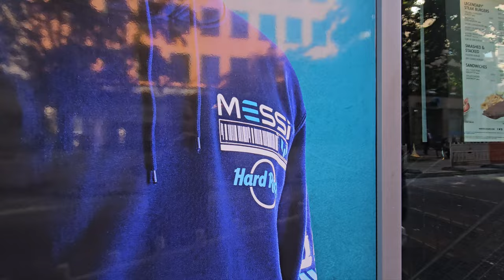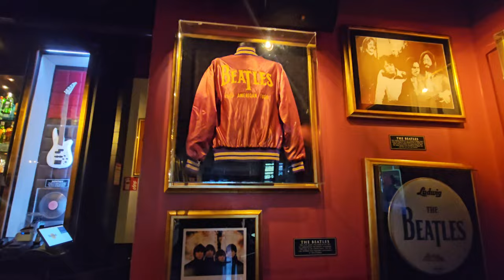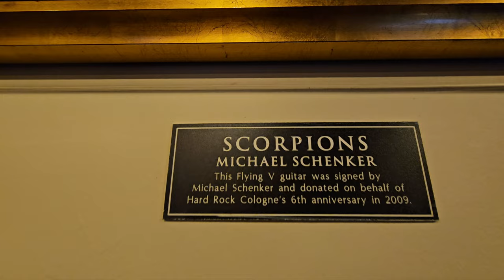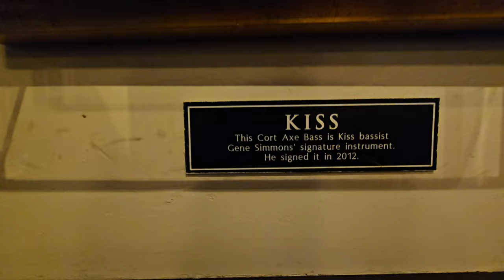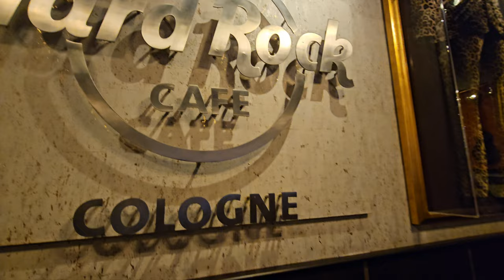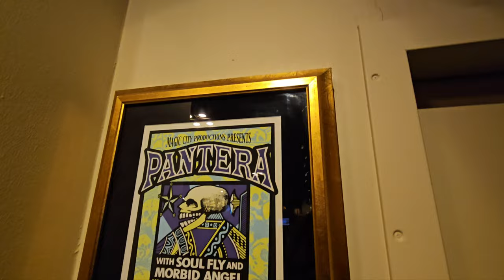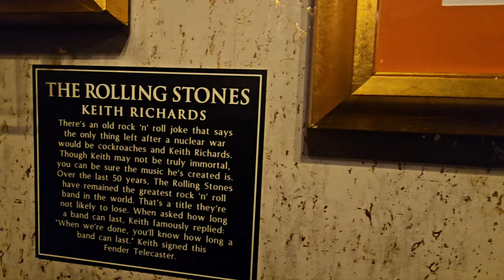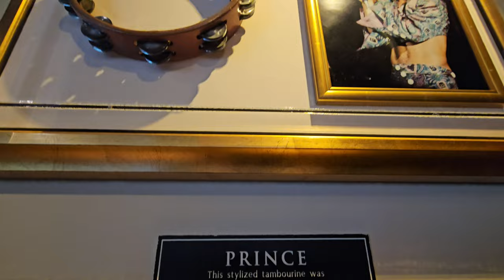GERMANY TRAVEL COLOGNE HARD ROCK CAFE